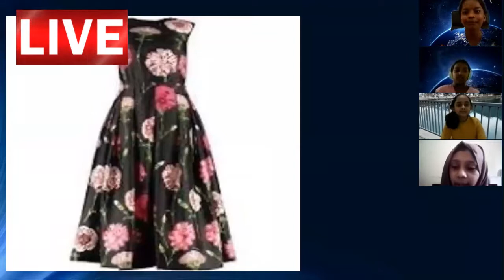E Learning Activity/Arabic Activity/ cloth shop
This is an Arabic Activity presented by Nauba and her friends Devanshi,Ester and Merlin
E Activity for students
Arabic Activity
E learning activity
Amazing activity
Cloth shop